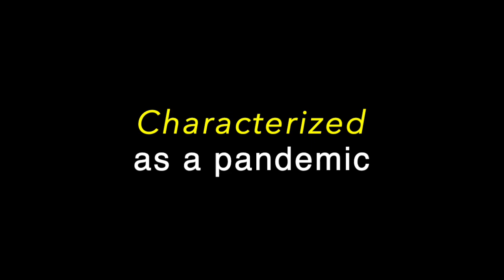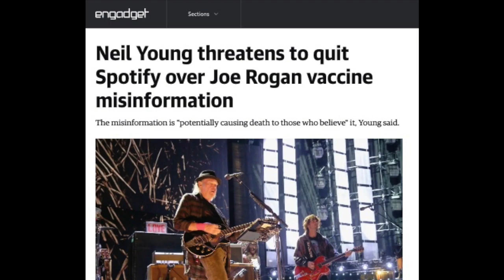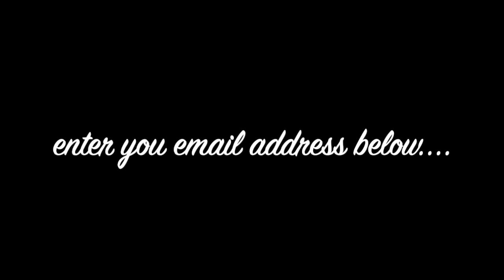Blind Boy Exposes Covidian Lies for All the World to See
Jonah Manley is releasing his first single "Covidian Lies" this Saturday, March 11, 2023 — exactly three years after the World Hoax Organization declared COVID-19 a pandemic . Sign up for the 5-part series of behind-the-scenes videos